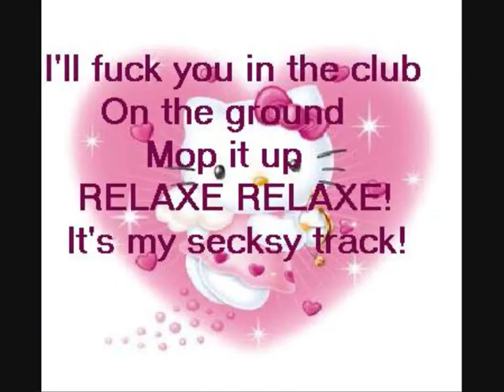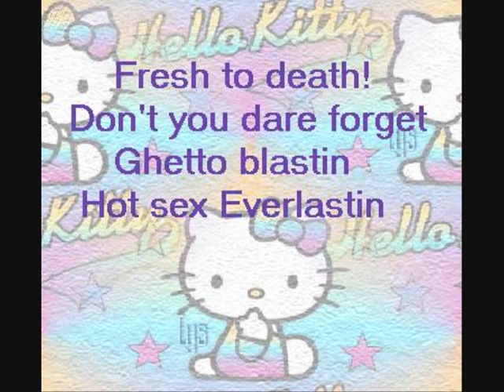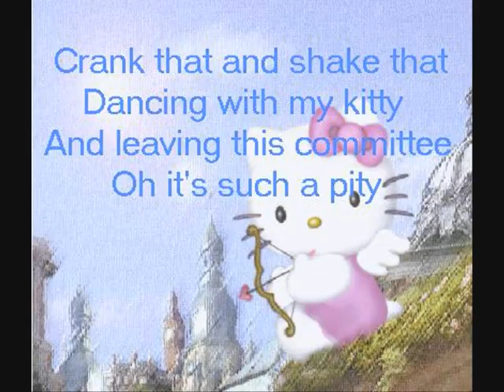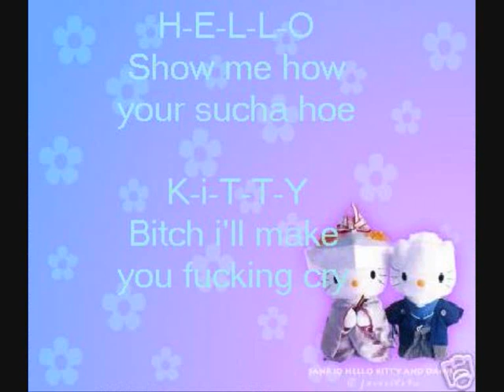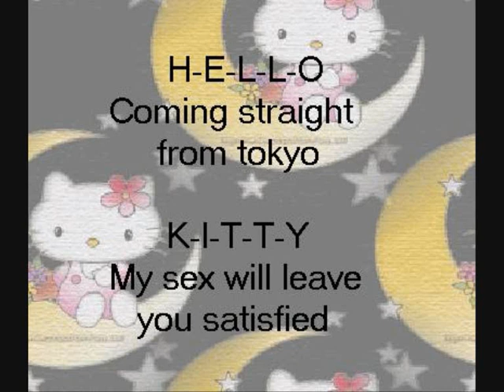blood On The Dance Floor - i Heart Hello Kitty With Lyrics!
i heart hello kitty with lyrics by blood on the dance floor.